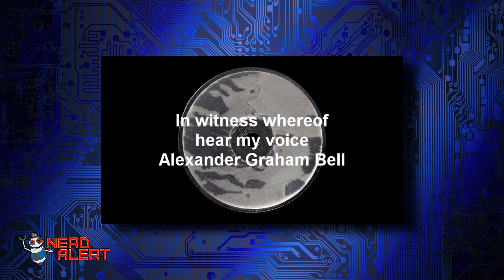Alexander Graham Bell Speaks in 1885 - 2013 Listens! (AUDIO)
For the first time ever, we can hear what Alexander Graham Bell, credited with inventing the first practical telephone, actually sounded like. He spoke the first words into his telephone in 1876, but then they were lost forever. However, we can still listen to his voice! He recorded himself in 1885 with recording devices of the time. But those recordings were actually imprinted upon wax drums, we couldn't play them without damaging the wax...until now. Thanks to 3d scans of the old audio drums, physicists were able to convert them into files we can actually here.

So, have a listen! Does he sound like you expected?